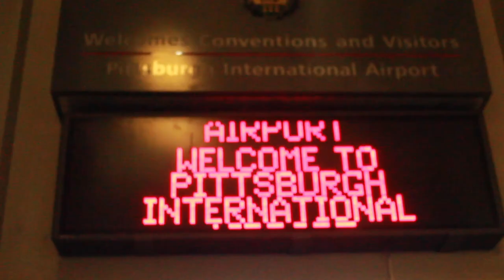UCF Football Away Game Vlog | The Campus Knights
UCF Social Media Ambassador Lena Daniels traveled to watch UCF Football over the weekend! See what it's like to go to an away game to cheer on the Knights!